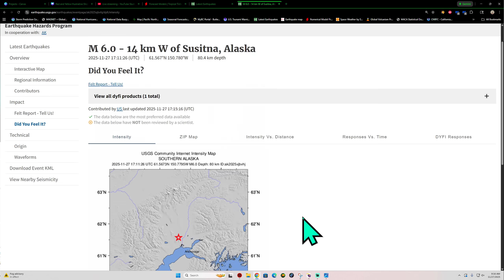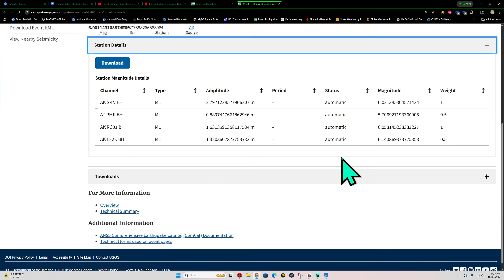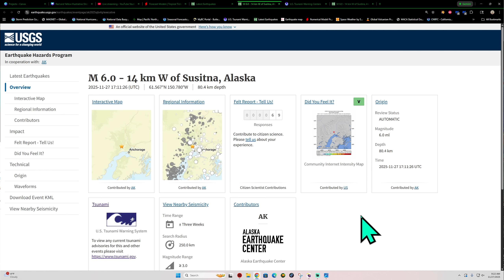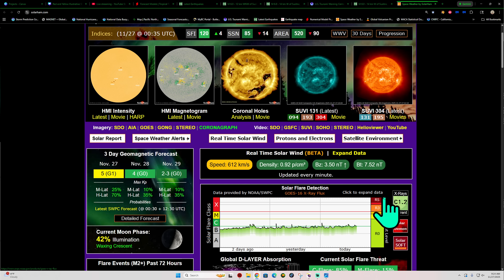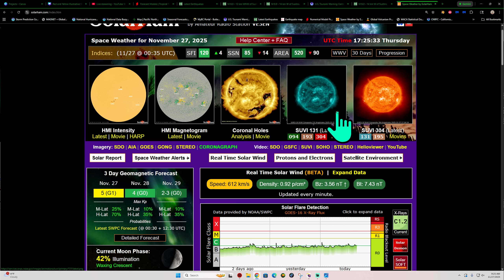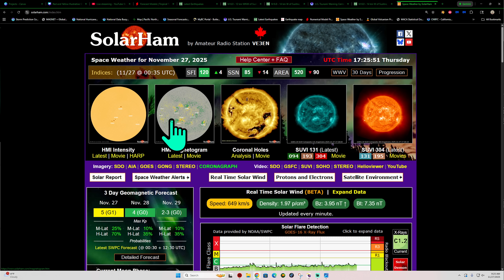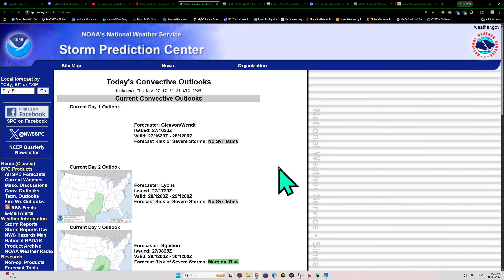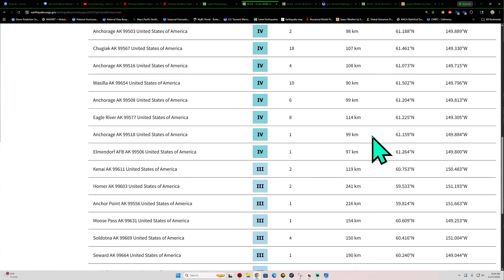Heads up! 6.0 Earthquake near Anchorage Alaska. Watch the Subduction zone areas... Thursday